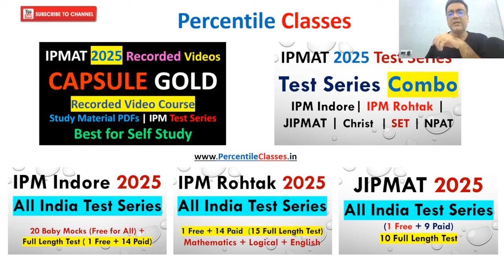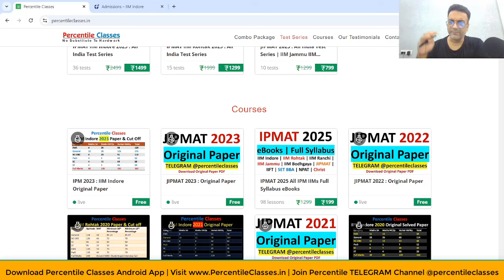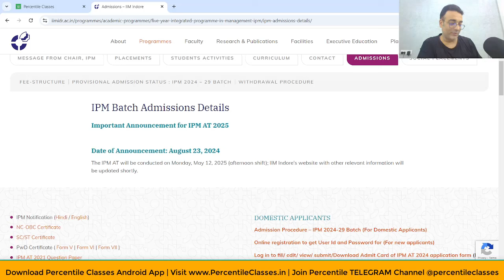IPM Indore 2025 EXAM Dates Out | Exam on 12th May 2025 | IIM Indore | How to Find Past Year Papers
Below are the links for our Telegram Channels

Toppers Interview | IPM IIM Indore Toppers | IPM IIM Rohtak Toppers | IPM IIM Ranchi Toppers | IPM IIM Bodhgaya Topers

2. Exclusive TELEGRAM Channel for BBA : IPM and other Career Options
IPM (IIM Indore) Preparation : Percentile Classes

3. IPMAT Indore Solved Papers | IPMAT 2019 | IPMAT 2020 | IPMAT 2021| IPMAT 2022 | IIM Indore | IIM Rohtak | IPMAT Past Year Paper Solutions

4. IPMAT 2022 | IPM IIM Indore 2022 | IPM IIM Rohtak 2022 | NPAT 2022 | DuJAT 2022 | SET 2022 | Christ | BBA MBA after 12th Class | Best Career Options

5. Super 300 | Most Important Quant / Maths Questions for CAT | CMAT | IPMAT | IIM Indore | IIM Rohtak | Dujat | IIFT | NPAT | Important Maths Questions